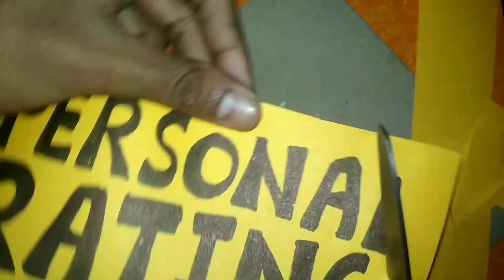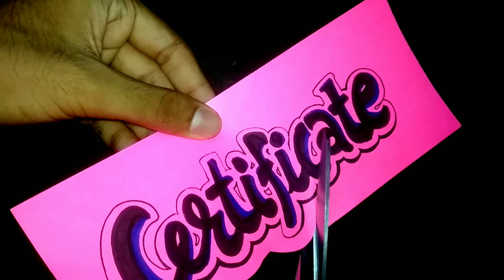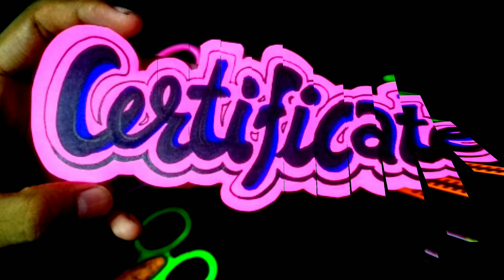Certificate Cursive Writing | How to write certificate in cursive writing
1. Art and craft,
2. Gadgets Reviews,
3. Drawing,
4. Painting,
5. Sketching,
6. Unboxing,
7. Etc.